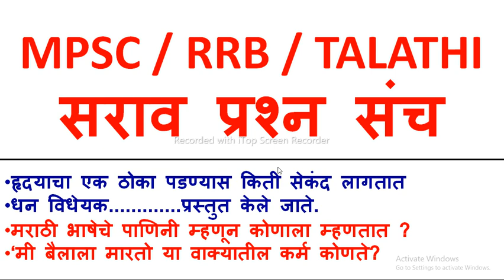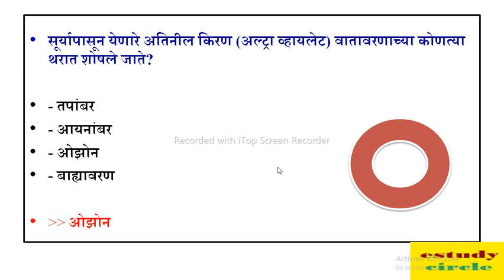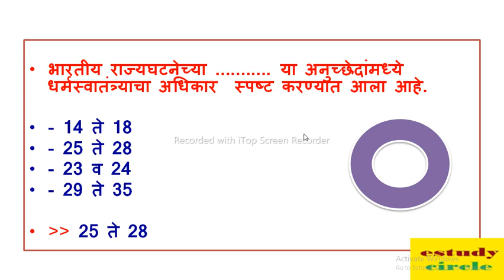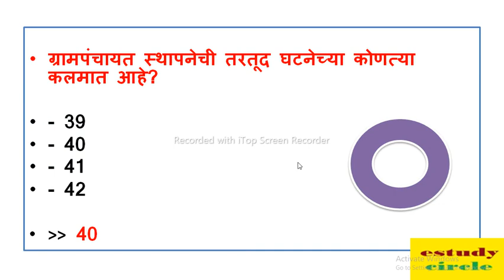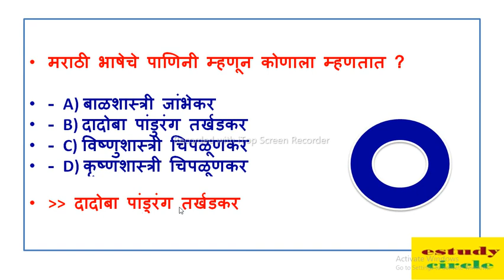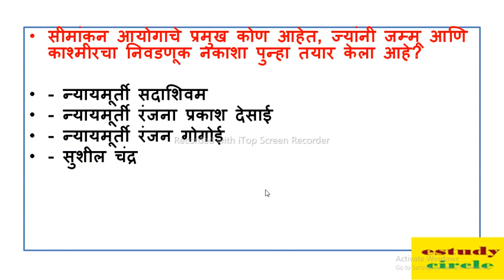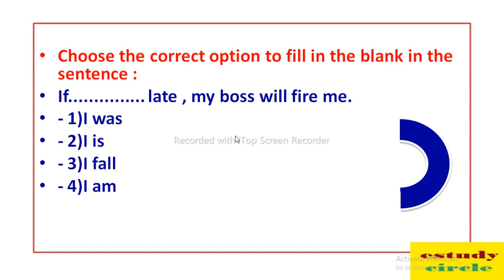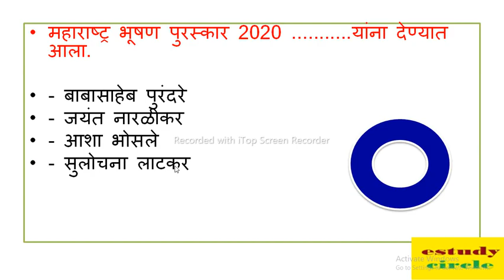MPSC RRB TALATHI EXAM MCQ | महत्वाचे प्रश्न उत्तर MPSC RRB तलाठी परीक्षा २०२२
part time online job
part time work from mobile
work from mobile Marathi
mobile app work from home Marathi
earn money from home in marathi
part-time online earning in Marathi
mobile app earning money
part time income in marathi
side income ideas in marathi
work from home for ladies 2021
work from home jobs for freshers 2021
best work from home in marathi
latest work from home job in marathi
latest work from home job in Maharashtra
work from home jobs marathi 2021
work from home job in marathi 2021
latest work from home job in marathi 2021